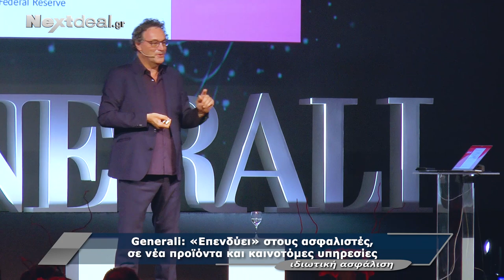Generali: «Επενδύει» στους ασφαλιστές, σε νέα προϊόντα και καινοτόμες υπηρεσίες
Στην εκδήλωση κοπής της πρωτοχρονιάτικης πίτας της Generali, ο διευθύνων σύμβουλος της εταιρείας, αναφέρθηκε στην αναγκαιότητα των ασφαλιστικών διαμεσολαβητών και προανήγγειλε δράσεις στήριξής τους μέσα στο 2019.